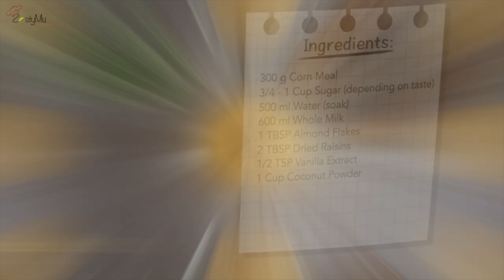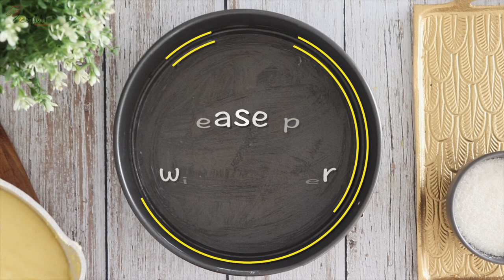Corn Pudding | Poudine Maïs | Maize Pudding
Polenta Pudding, known as "Poudine Maïs" in Mauritius is yet another famous sweet treat that Mauritians really relish for. It is easy to make & often served during tea time.
👇👇👇 RECIPE BELOW  👇👇👇👇

Ingredients:
300 g Corn Meal
3/4 - 1 Cup Sugar (depending on taste)
300 ml Water (soak)
600 ml Whole Milk
1 TBSP Almond Flakes
2 TBSP Dried Raisins
1/2 TSP Vanilla Extract
1 Cup Coconut Powder

Video Tags (ignore):
Mauritian Polenta
Polenta Pudding
Pudine Mais
Poudding Mais
Mauritius Pudding
Corn Pudding